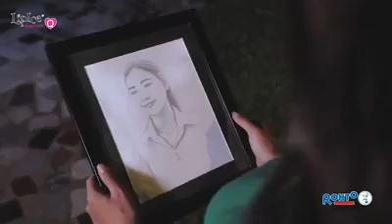ភាគបញ្ចប់ មន្តស្នេហ៍បបូរមាត់ LipIce Ep.03 |New drama 2018| Lipice Cambodia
This video is a new drama of Lipice Cambodia ep.03(Ended Part) that show about how to make beautiful Lip by usinpg Lipice Cream.

Welcome to Fresh 365DAYS channel, this channel will show you more about your skin care, Health Care and Beauty Care etc.

Thank